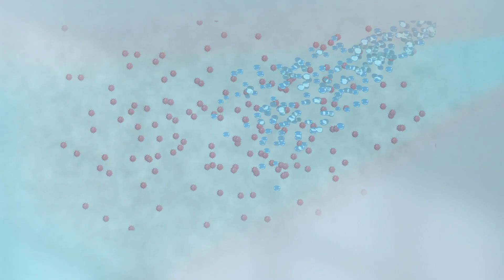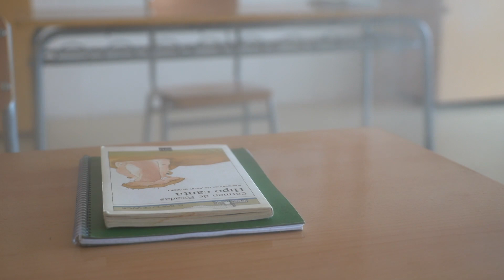Spanish Police forces trust Counterfog® against Covid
Spanish National Police forces have chosen Spanish Counterfog® technology to disinfect its police stations, cells, offices, patrol cars, and vans, as well as Reeducation Centers for Minors.

Besides, has adapted its truck from the Police Intervention Unit to do the same in other outdoor spaces of its facilities.

Counterfog® technology, funded through a European Commission project, is based on the generation of a spiral or mist cone made up of millions of nano-droplets of water from compressed air and a small amount of disinfectant.

The microscopic size of these drops is precisely key in this technology since they manage to envelop and trap biological agents and precipitate them to the ground, unlike other systems, which only displace viruses and bacteria or the air that surrounds them.

By trusting Counterfog®, Spanish Police forces have recognized this technology as the most effective method to fight against the virus that causes COVID-19, as the international scientific community has already recognized the determining role of aerosols in its transmission.

To carry out this task, the Police Corps has created a specific service within the Operational Group for Technical Interventions (GOIT). This unit has acquired five portable disinfection pieces of equipment, which are already in operation throughout Spain.

👍WHERE TO BUY COUNTERFOG®:

✅ USA

Counterfog Corp
4755 Byron Circle Irving, TX 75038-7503, USA

✅ EU and rest of the World
Counterfog EBT de la UAH. SL
Av. de Europa, 82 28341 Valdemoro (Madrid) Spain

El Cuerpo Nacional de Policía (CNP) ha escogido la tecnología española Counterfog® para desinfectar sus comisarías, calabozos, oficinas, coches patrulla y furgonetas, así como Centros de Menores, y ha adaptado su camión de la Unidad de Intervención Policial para hacer lo propio en otros espacios exteriores de sus instalaciones.

La tecnología Counterfog®, financiada a través de un proyecto de la Comisión Europea, se basa en la generación a partir de aire comprimido de una espiral o cono de niebla formado por millones de nanogotas de agua y una pequeña cantidad de desinfectante.

Precisamente es clave el tamaño microscópico de estas gotas, pues logran envolver y atrapar a los agentes biológicos y precipitarlos al suelo, a diferencia de otros sistemas, que únicamente desplazan los virus y bacterias o el aire que los rodea.

Al confiar en Counterfog®, la Policía Nacional ha reconocido esta tecnología como método más eficaz para luchar contra el virus que causa la COVID-19, pues la comunidad científica internacional ya ha reconocido el determinante papel de los aerosoles en su transmisión.

Para realizar esta tarea, el instituto armado ha creado un servicio específico dentro de la unidad Grupo Operativo de Intervenciones Técnicas (GOIT) y, de momento, ha adquirido cinco equipos portátiles de desinfección, que están ya en funcionamiento por toda España.

👍DÓNDE COMPRAR COUNTERFOG®:

✅ USA

Counterfog Corp
4755 Byron Circle Irving, TX 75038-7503, USA

✅ EU y el resto del Mundo